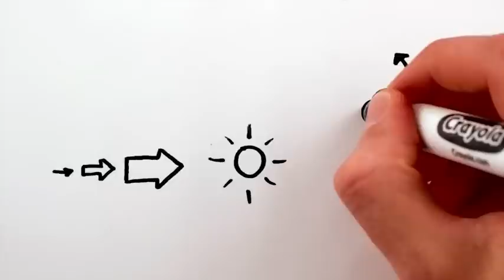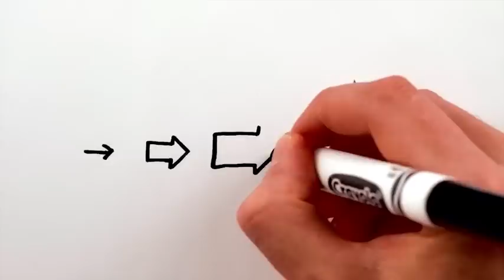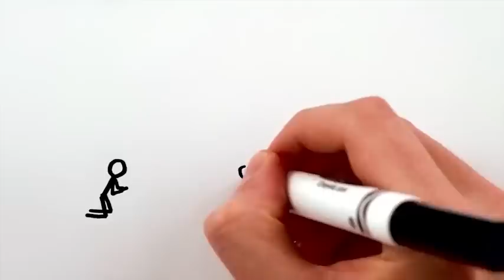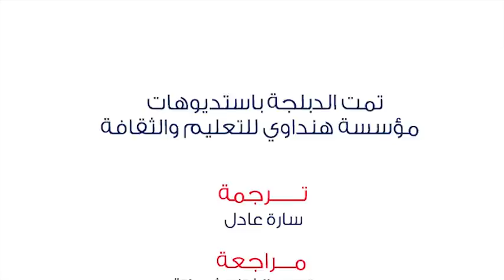النظام الشمسي والكون ثلاثي الأبعاد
هل تسألت أبدأ ما الذي يبقى الأرض في مدارها؟ مالذي يمنع الشمس من ان تحرقنا الأجابة على هذه الأسئلة كلها ومعلومات عن الكون بالفيديو
المصدر: MinutePhysics